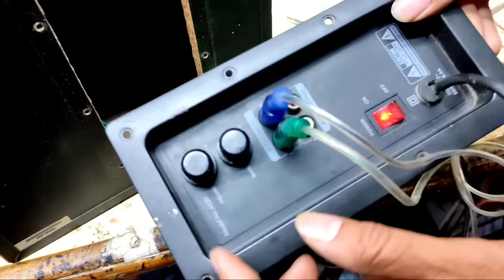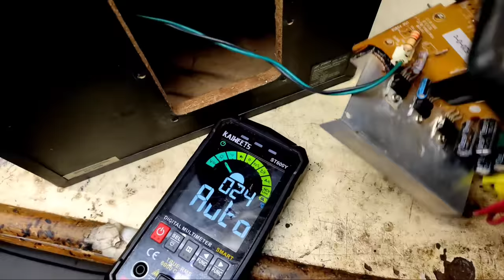No Bass Problem Home Theater Repair | Sound problem f&d Home theatre repair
no bass